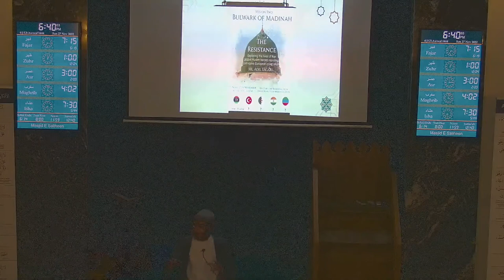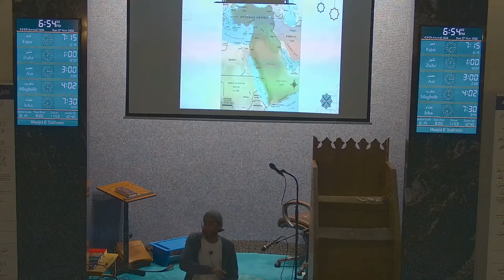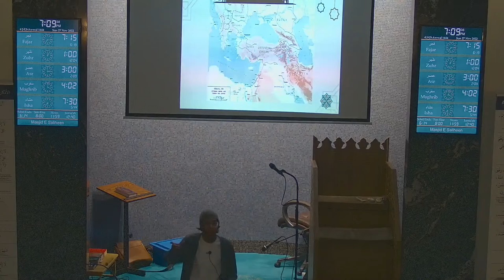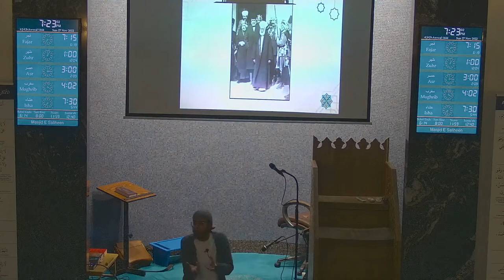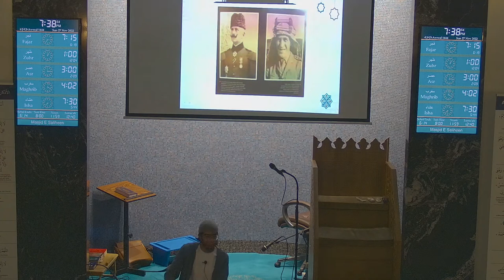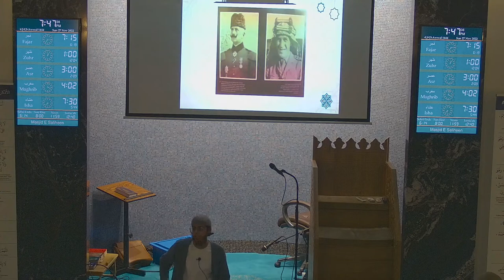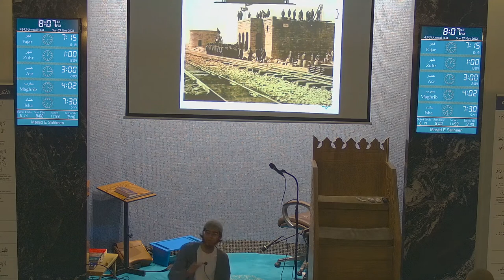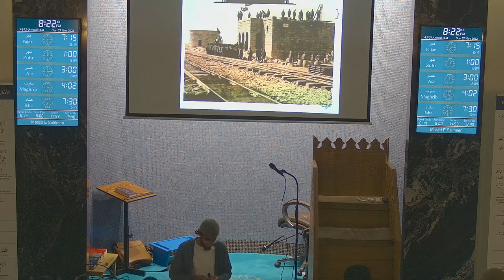The Resistance Series - Session 2 - Bulwark of Madinah - Maulana Adil Tagari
Topic: The Bulwark of Madinah
Maulana Adil Tagari
Masjide Saliheen, Preston
27/11/22